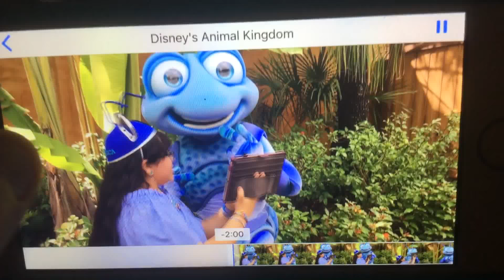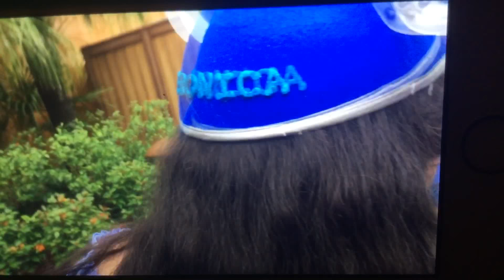V.A.W Gave Flik his very own Ant Ring WDW June 8 2017